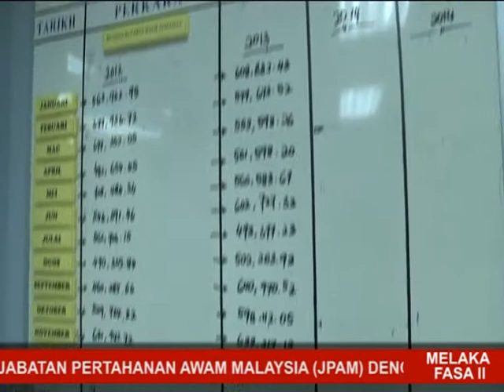TAPEM BURU PEMINJAM TEGAR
- BAS ELEKTRIK SUDAH MULA BEROPERASI SECARA PERCUMA -